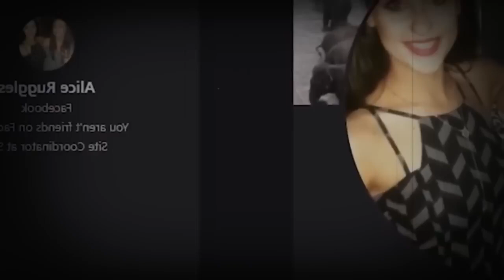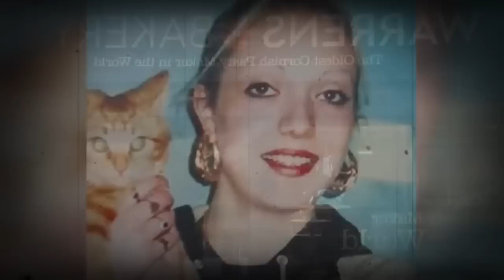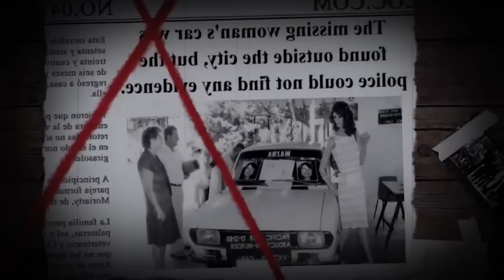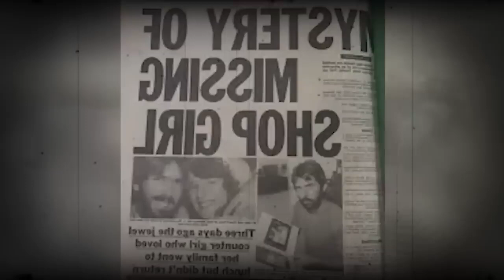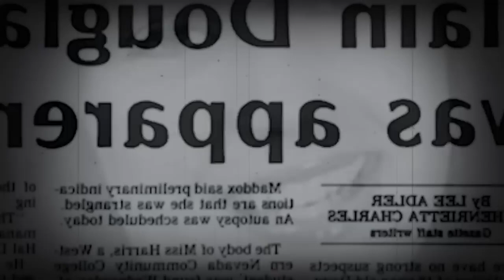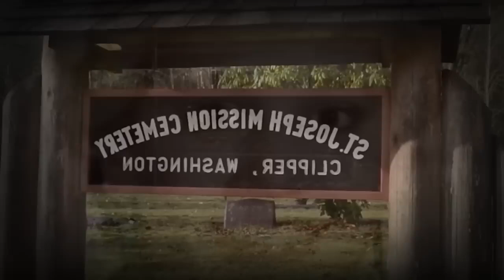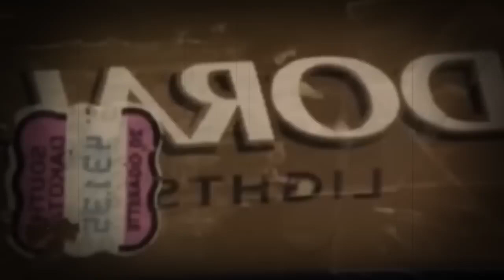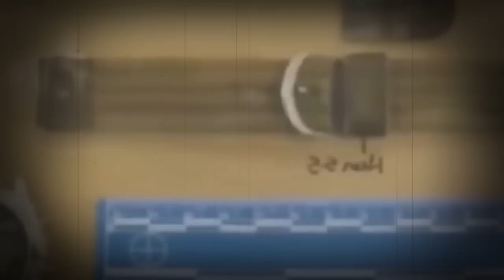Cold Cases That Were Solved In 2023 True Crime Documentary.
1.
2.
3.
4.
5.
6.
7.
8.
9.
10.

1.
2.
3.
4.
5.
6.
7.
8.
9.
10.